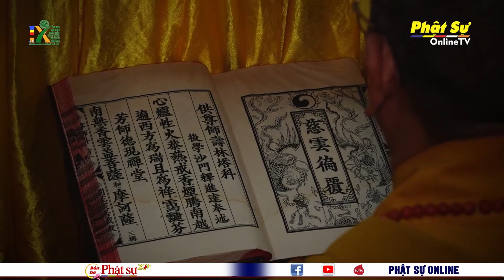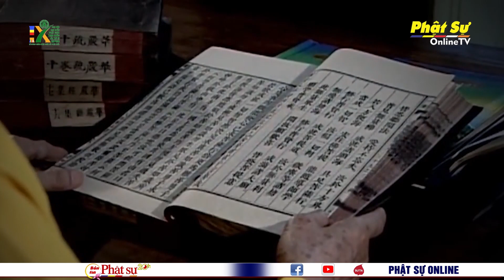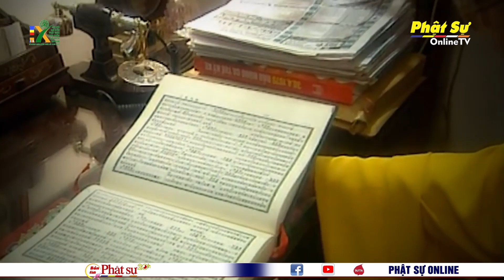NINH BÌNH: LỄ HÚY KỴ HT. THÍCH THANH TỨ TẠI CHÙA NHO LÂM VÀ CHÙA BÁI ĐÍNH